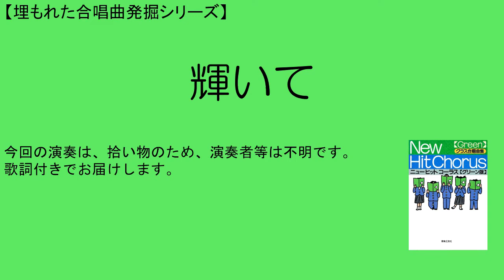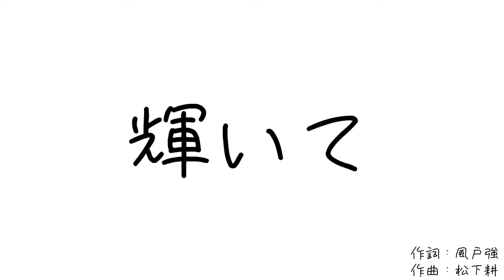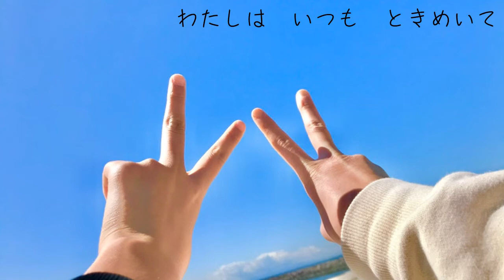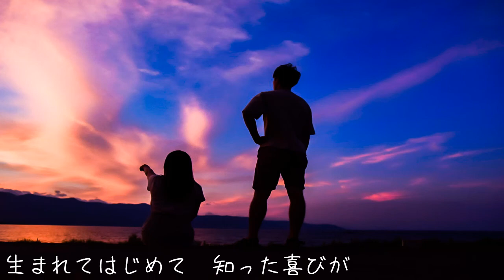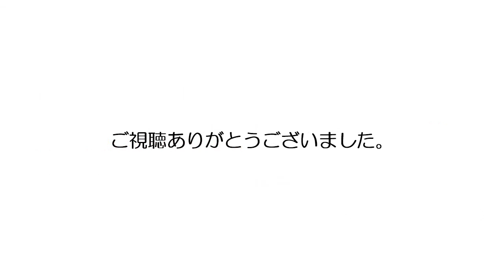【埋もれた合唱曲発掘シリーズ】輝いて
今回の発掘シリーズは、松下耕さんの「輝いて」です。

結構好きな曲なのですが、今ひとつネットに上がらない
曲です。

拾い物で詳細は不明です。